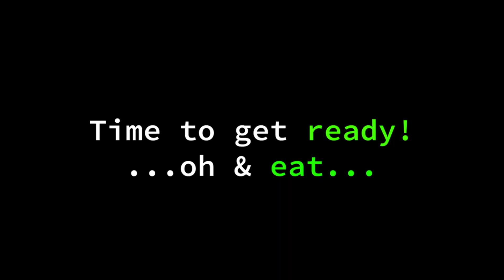TWERKING FOR THE VLOG | VLOG #3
Sorry guys but all of my Ottawa footage got corrupted! If I manage to salvage anything from Vlog 2's preview I'll post in next week! So you'll just have to enjoy us being irresponsible children :)

Some music featured in the vlog:

- Underwater by DIZARO @dizarofr
- Alive by Nekzlo @nekzlo
-Toxic by Brittney Spears